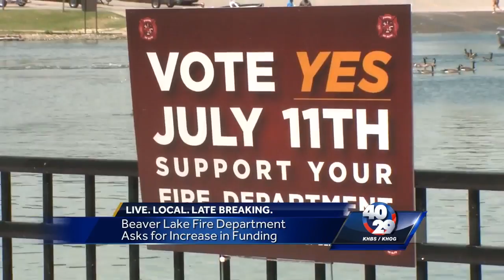Beaver Lake Fire Department asks for increase in Funding during special election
Citizens of Beaver lake will vote on whether to increase the Fire Department fees